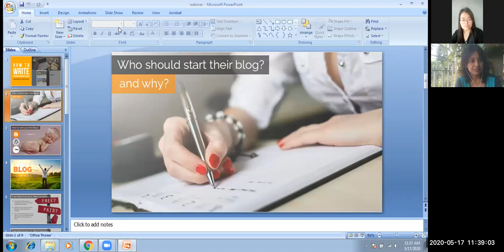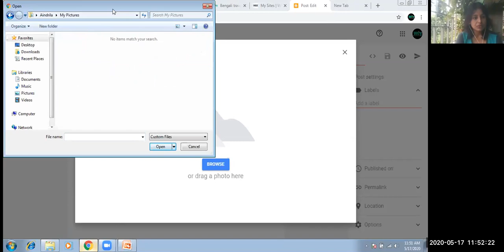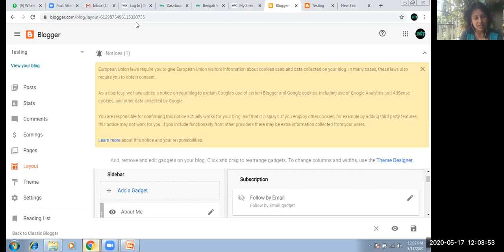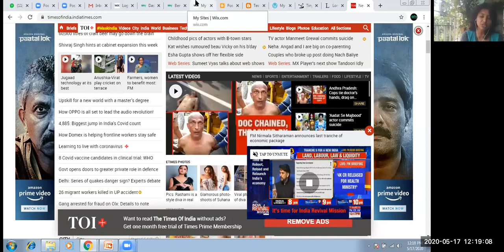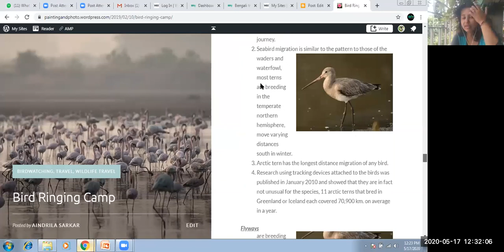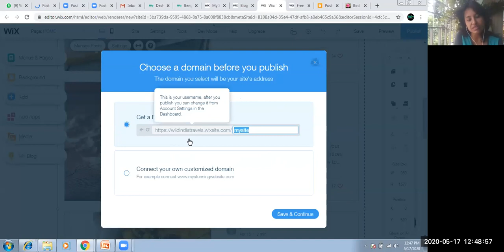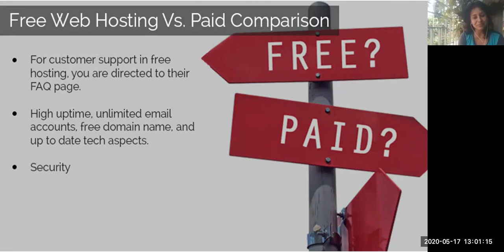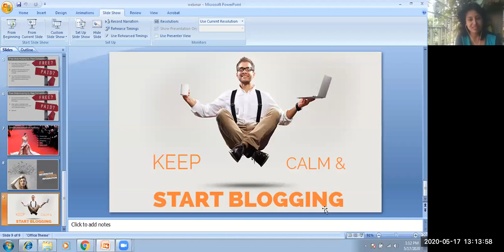How to write, Present and Host your Blog - FREE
A detailed discussion on How to write, Present and Host your Blog - FREE
Webinar host - Mr. Francis D'Souza